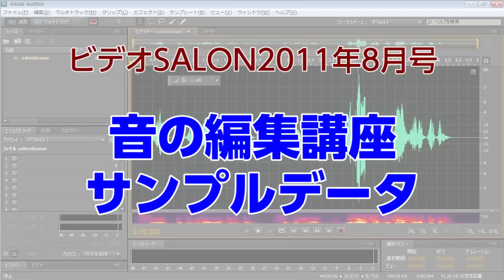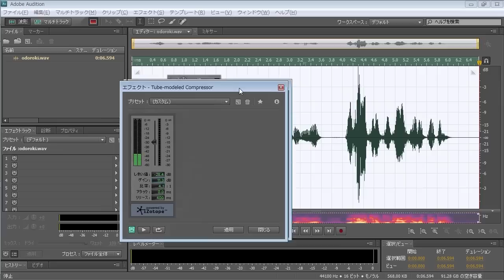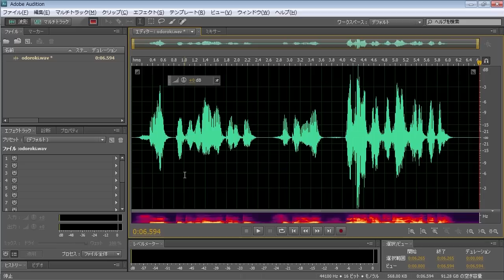ビデオサロン８月号連載「音の編集講座」作例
ビデオサロン８月号の連載「音の編集講座」の作例です。今回のテーマはコンプレッサーなどのダイナミックス系の使い方。解説は大須賀淳さん（スタジオねこやなぎ）です。